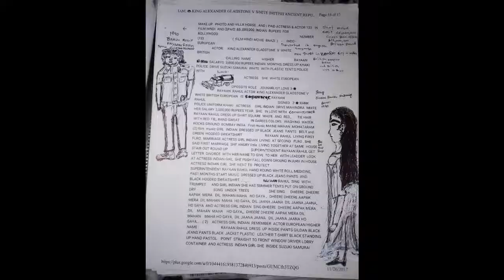Girl adult Doll,🇬🇧Movie Baazi 1990.Cast Alexander Gladstone v.as Rayaan Karan Commissioner.